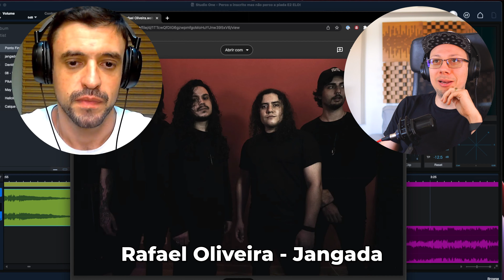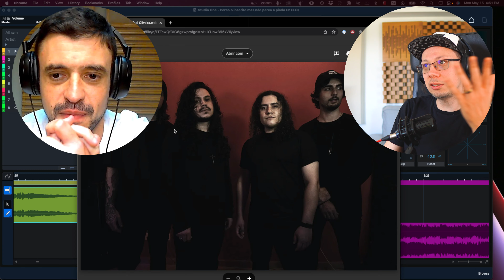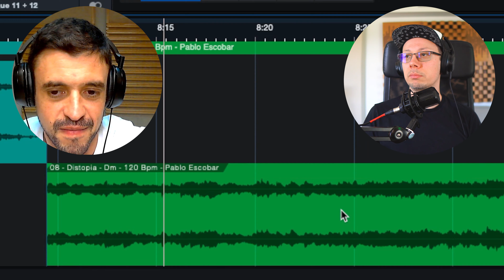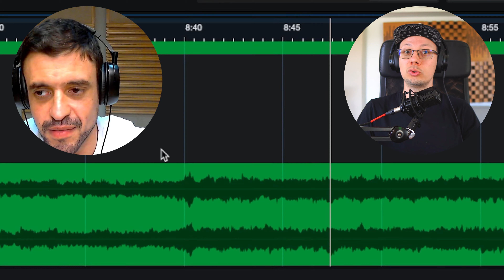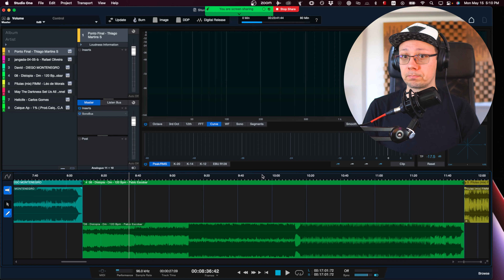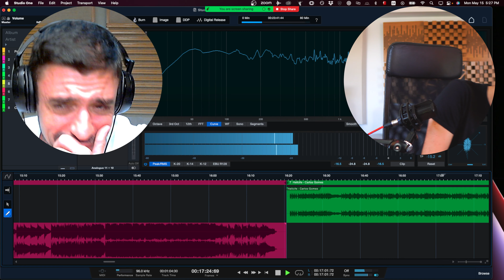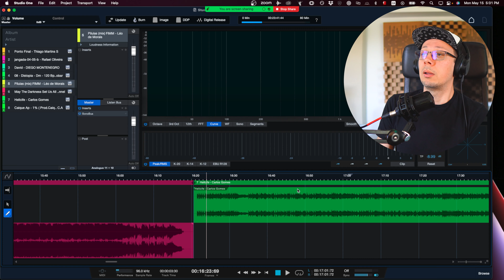Melhore suas produções musicais com dicas de profissionais - Perco Inscrito Mas Não Perco a Piada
No terceiro episódio de 'Perco um Inscrito, mas não perco a Piada', descobrimos um padrão entre as músicas enviadas pelos participantes: a falta de dinâmica. Apesar de algumas produções estarem bem trabalhadas, a falta de variação e interesse nos arranjos musicais foi evidente.

Para solucionar esse problema, convidamos um renomado músico e especialista em mixagem de áudio. Neste episódio, compartilhamos dicas valiosas sobre sequenciamento de bateria, técnicas de mixagem e como manter o interesse do público ao longo do arranjo musical.

Aprenda conosco como envolver o ouvinte desde o primeiro acorde, aprimorar a qualidade sonora das suas faixas e alcançar resultados profissionais na produção musical. Descubra os segredos da mixagem e arranjo que farão sua música se destacar.

Não perca a oportunidade de potencializar suas composições e atrair a atenção do público. Assista agora e mergulhe no universo da mixagem de áudio e arranjo musical, com dicas direto dos profissionais da indústria musical.

★ QUADRO ENCERRADO! NÃO ESTOU MAIS RECEBENDO MÚSICAS ★